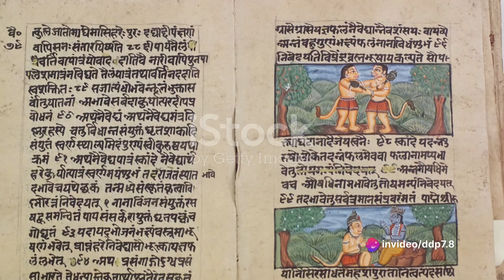#22 January Ayodhya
This was said to ensure "victory over hurdles" in the construction of the temple. It has been officially announced that 22 January 2024 is the scheduled date for the installation of the Lord Ram idol in the garbhagriha (sanctum sanctorum) by Champat Rai, the General Secretary of the Sri Ram Janmbhoomi Kshetra Trust.

Ayodhya: The consecration of Lord Ram in his child-like form (Ram Lalla) will take place in the Ram Temple at Ayodhya on January 22. Prime Minister Narendra Modi, popular cricketers, celebrities, industrialists, saints, representatives of various countries are expected to attend the event.

Here are the list of events and rituals that will take place between January 16 and January 22 as part of the consecration ceremony of Lord Ram Temple at Ayodhya.

January 16 : The host appointed by the Temple trust will conduct the atonement ceremony. 'Dashvidh' bath will happen on the banks of river Saryu. The rituals would include Vishnu worship and Godan.

January 17: The idol of Lord Ram in his child-like form (Ram Lalla) will be taken in a procession, with devotees carrying Saryu water in Mangal Kalash.